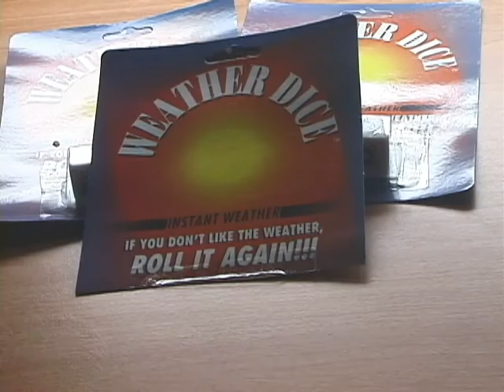Weather Dice Weather Prediction Device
The Original Patented Weather Dice was the first to bring the science of meteorological weather prediction into your hands. With these patented devices you can predict the weather today, tomorrow or right into the next millennium!

You might think that such an amazing scientific device might be difficult to master? Nothing could be further from the truth. You can do it! Nothing could be easier! Just throw them and look! Like rolling the die!

You will be amazed how these patented devices can far exceed local weather people! Even the national weather service could use these and help predict those storms that in the past got by them!

Amaze your friends! Predict the weather years ahead of time with the accuracy of any weather person! The best thing about Weather Dice?

If you dont like the weather you can roll it again!

More Balderdash?

Patented Weather Die have the superior ability to predict the weather through it's secret process to create specialized Geo-location pigments used to imprint each side of each die. Working together with the special magnetic gyroscopic ability of the core plastic the results are amazing!

They know more than we do!